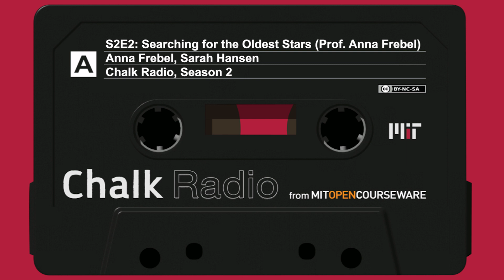Searching for the Oldest Stars with Prof. Anna Frebel (S2:E2)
For millions of years after the Big Bang, nearly all the matter in the universe was in the form of hydrogen and helium; other elements like carbon, nitrogen, and oxygen only formed later, in nuclear reactions inside stars. To learn what the universe looked like back then, MIT astrophysicist Anna Frebel studies the oldest stars we can find—13 billion years old, to be precise—scanning them for traces of elements that will give a clue to their history. As Professor Frebel explains to Sarah Hansen in this episode, curiosity about the origins of the universe we live in is a profoundly human trait, just like curiosity about one’s own family history. To help communicate to laypeople the wonder and amazement that motivates astronomers like herself, Prof. Frebel has written a book and recorded a companion series of videos, both of which are intentionally designed to be as user-friendly as possible. It doesn’t matter, she says, if viewers and readers don’t grasp all the details; her hope is that they will develop the desire to understand more, and that that desire will spark further learning.

Professor Frebel’s book Searching for the Oldest Stars

Stay Current

Support OCW
If you like Chalk Radio and OpenCourseware, donate to help keep those programs going!